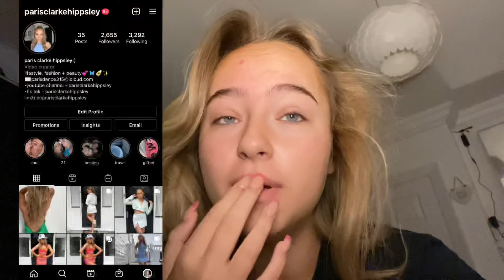FIRST DAY OF SCHOOL GRWM!! sixth form/junior year… + what’s in my school bag!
21 buttons- parisclarkehippsley